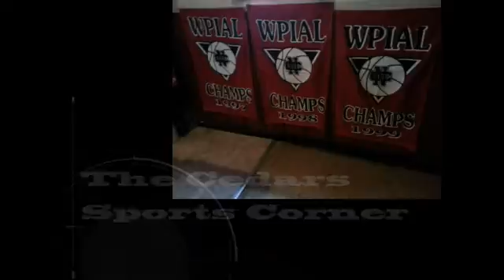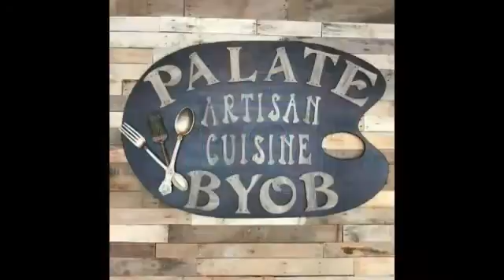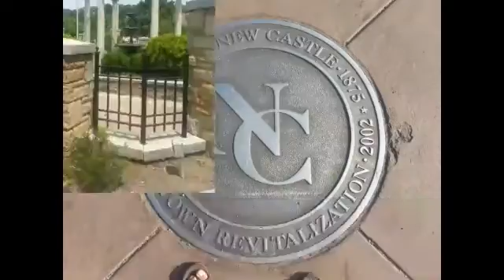NCTV45′s NewsWatch Weekend Sunday March 4 2018 with Angelo Perrotta